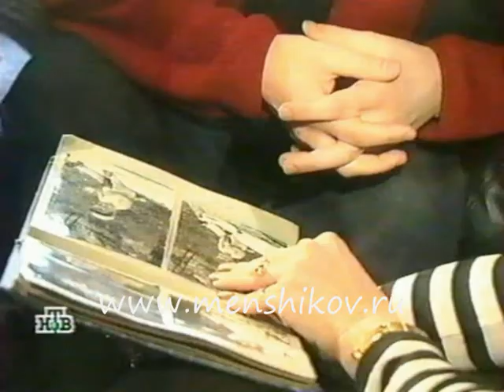"Герой дня без галстука". Часть 2.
"Герой дня без галстука". Часть 2. НТВ. Ведущая - Ирина Зайцева. Февраль 2001 г.